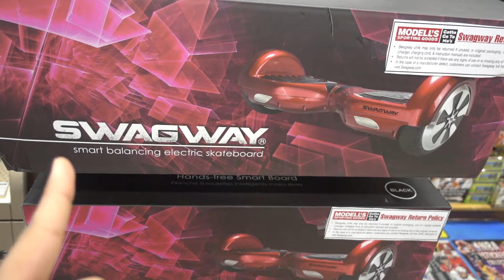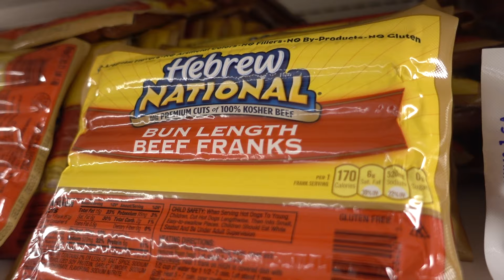I GOT AN APPLE WATCH!